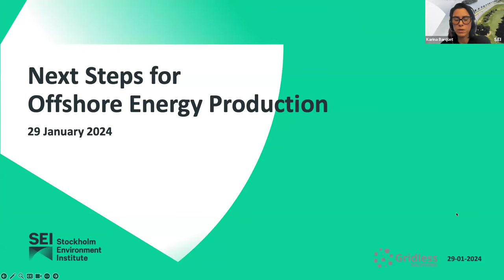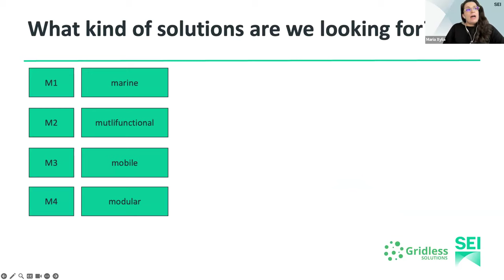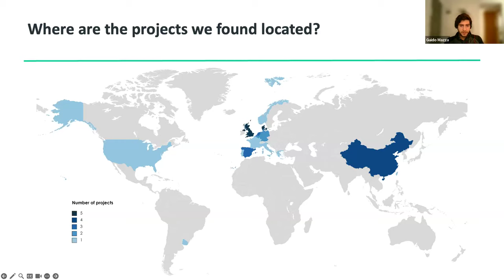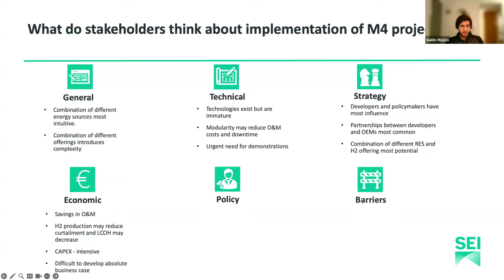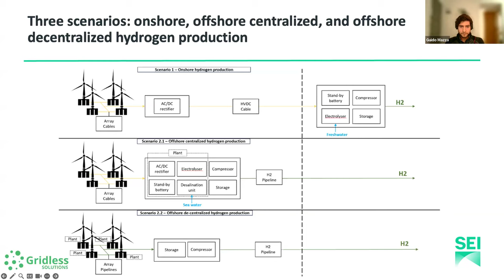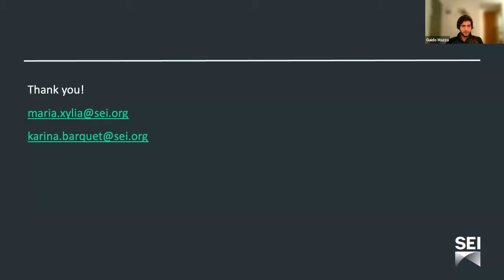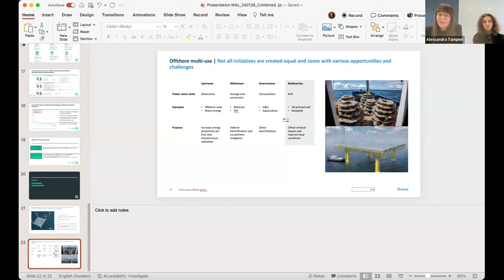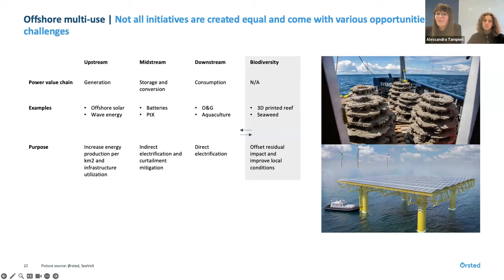Webinar: Next steps for offshore energy production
This webinar on 29 January, shared new research on the potential of combining offshore wind and hydrogen power, with experts mapping out what should be the next steps.

Can multi-purpose platforms in the ocean help us fast-track the expansion of renewable energy production? What are the most promising solutions and what is currently missing for upscaling?

At COP28, countries committed to triple renewable energy production by 2030, but that will require massive transformations of the energy sector. In this webinar, we discussed a promising solution: marine platforms that combine multiple uses, for example offshore windfarms that share space with floating solar or wave energy, aquaculture, or hydrogen production.

The concept is explored in the policy brief 'Marine multi-use in practice comparing offshore wind and hydrogen production applications'. The authors Guido Mazza and Maria Xylia from the Stockholm Environment Institute described both the potential of these solutions and what is currently holding them back.

We also heard from industry leaders, policy experts and regulators who discussed the decisions, incentives, and regulations would they like to see. Should multi-use be part of the ranking criteria in wind projects? Why do we seldom design for multi-functionality? How do we balance local and national interests?